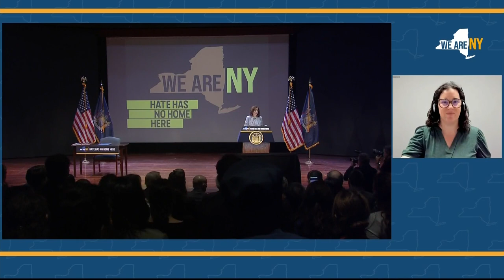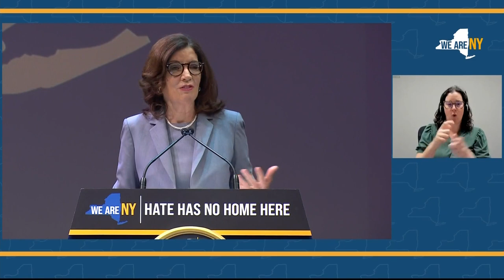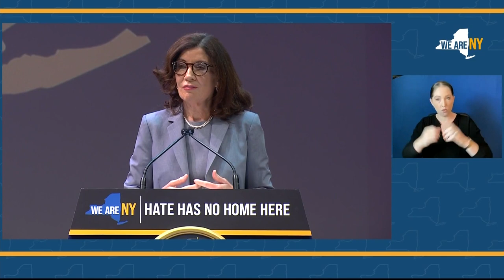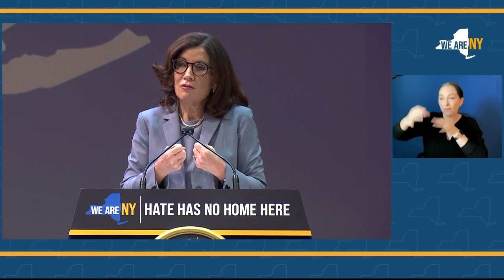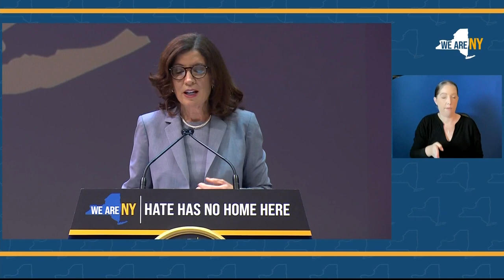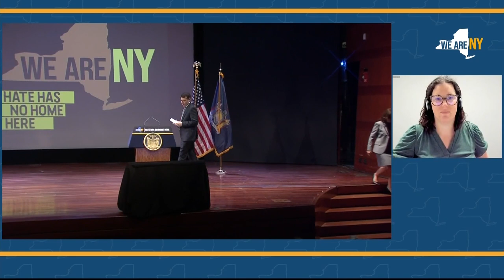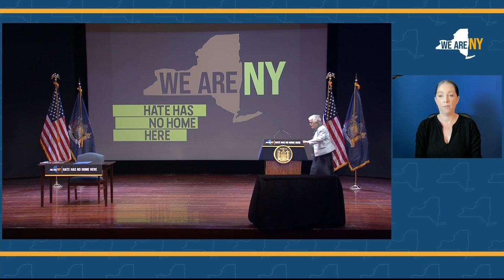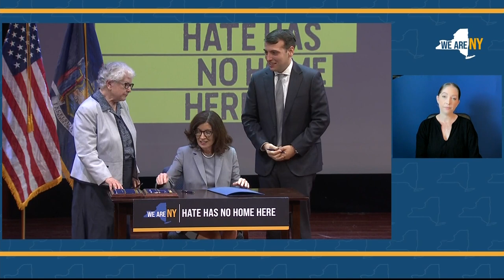Gov. Kathy Hochul makes an announcement on hate crime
Hochul made an announcement on hate crime protection